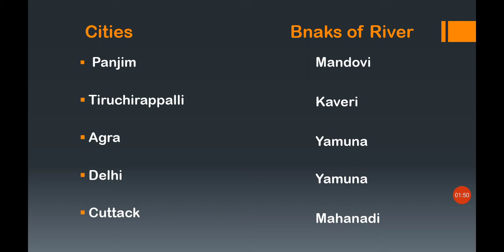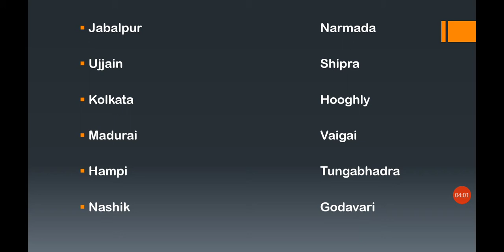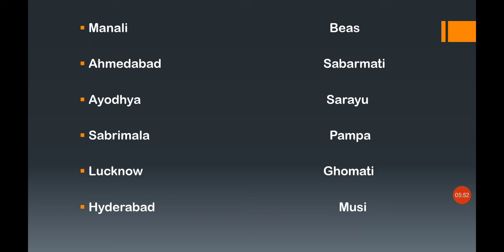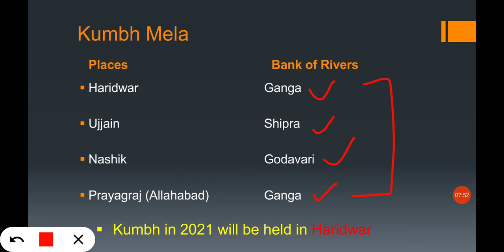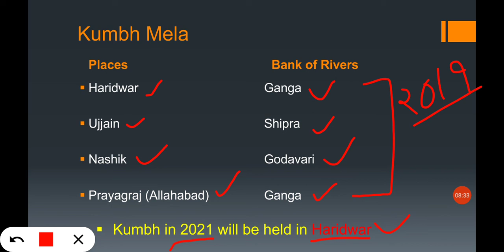Trick to learn | cities on the banks of rivers| in India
pdf link -
cities on the banks of rivers

In this video important cities are covered which are situated on the bank of river in
India 🇮🇳 by trick ✌.

thanku ☺ .